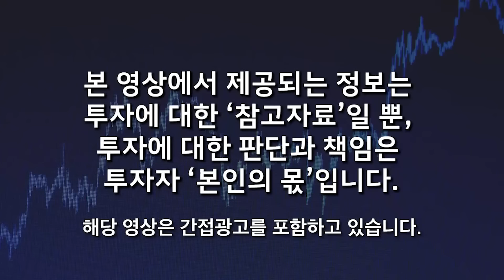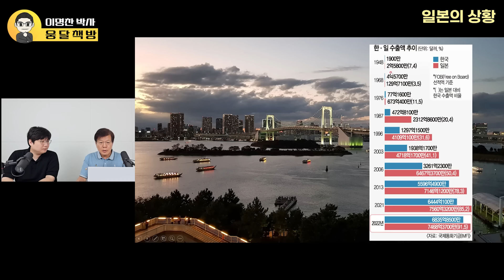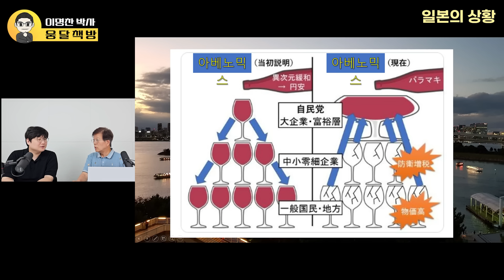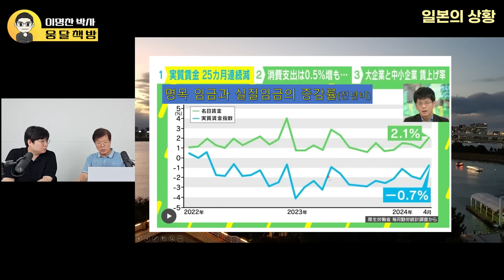"돈 없어 맥도날드도 못 먹는다", 물가는 폭등, 월급은 동결, 추락하는 엔화 가치에 일본 국민 점점 더 괴로워진다 (이명찬 박사 / 3부)